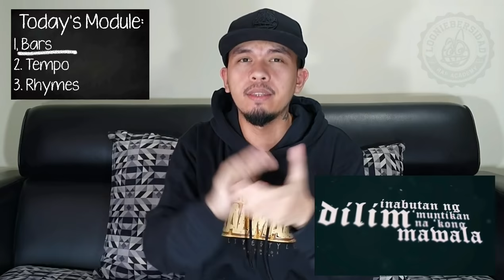LOONIEBERSIDAD: Rap Academy | Module 1: Bars, Tempo, Rhymes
What is a bar? How to count bars? What is the best tempo, regular or double time? How to create rhymes? What are its kinds? Any many other questions tackled today at the LOONIEBERSIDAD: Rap Academy!